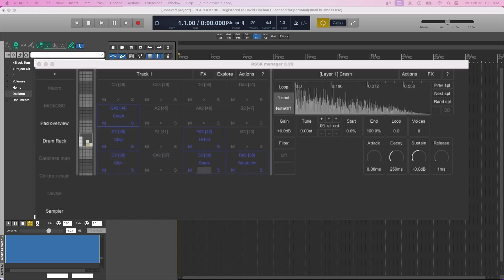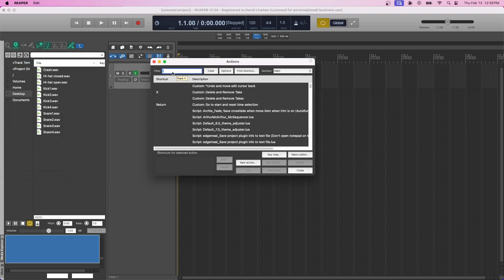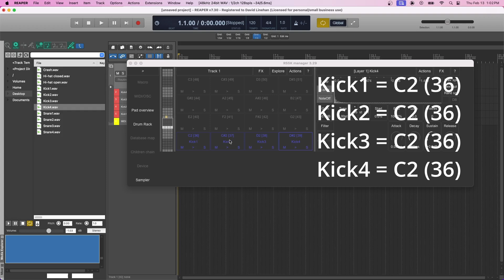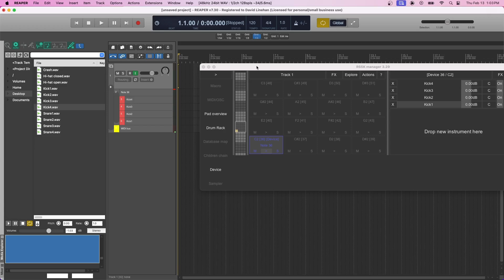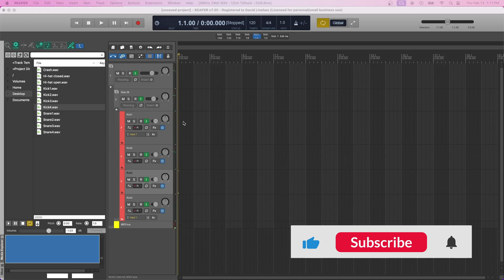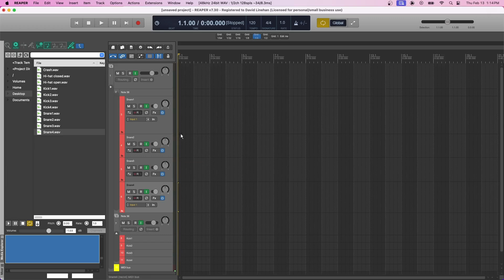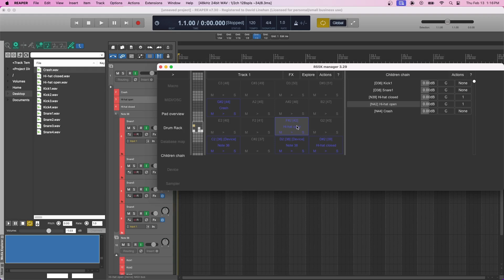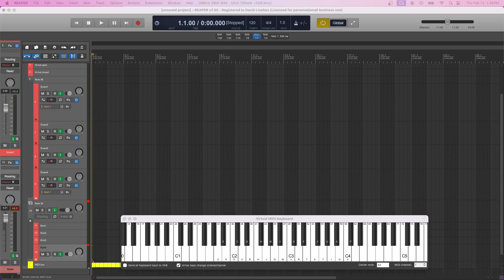Make MIDI Drums Sound Real While Recording (Velocity Layers Explained)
🔥Get The FREE 7 Steps To A Pro Mix Guide Here ➡️

Thanks again to @michaelpilyavskiy (MPL) for this amazing script! Note, v4 is out now and it has quite a different look (in a good way). We'll have a video on that shortly!

About:

Want to make your MIDI drums sound more realistic?

In this tutorial, I’ll show you step-by-step how to use velocity layers to add dynamic realism to your drum tracks. We’ll be using the RS5K Manager in REAPER to do so, but this technique can be applied similarly to samplers, drum racks, and drum machines in other DAWs. Whether you’re working with acoustic drums or electronic beats, this technique will give your drums more depth and life by helping to create a more natural and humanized feel.

If you want to take your MIDI drum production to the next level, mastering velocity layers can make a huge difference!

Sample/Key Mappings:

Kick C2
Snare D2
Hi-hat (closed) D#2
Open Hi-Hat F#2
Crash G#2

Velocity Ranges:

Sample1 1-40
Sample2 41-80
Sample3 81-100
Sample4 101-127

⏰ Timestamps ⏰

0:00 Introduction
0:50 Drum Track Setup
2:25 Loading the Samples
3:30 Adjusting the Velocity Layers
5:11 Kick Drum Demo
6:01 Adjusting the Snare Velocities (process recap)
6:43 More Sampler Tips for Realistic Drums (Note Off, Choke)
7:56 Full Kit Demo